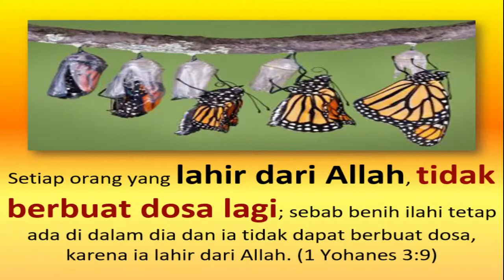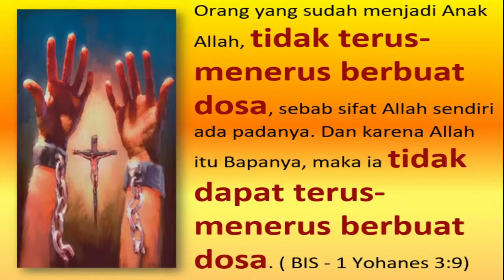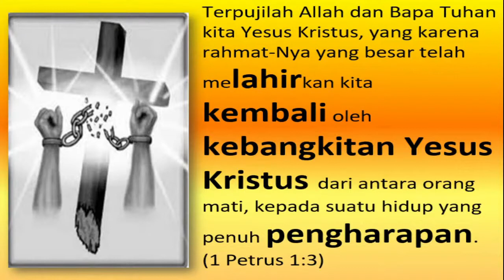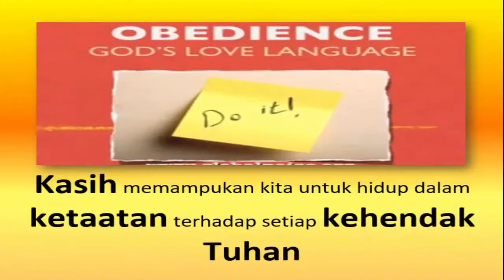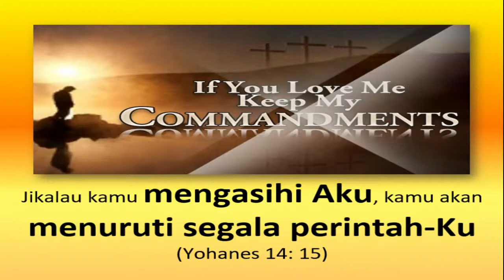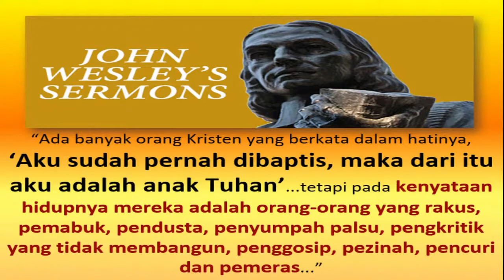Sumardi - Tanda-Tanda Lahir Baru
Tanda-Tanda Lahir Baru
Khotbah 16 Mei 2021, GMI Jakarta Pusat